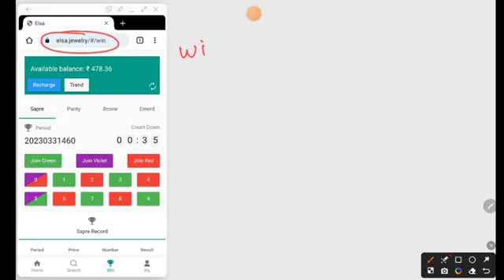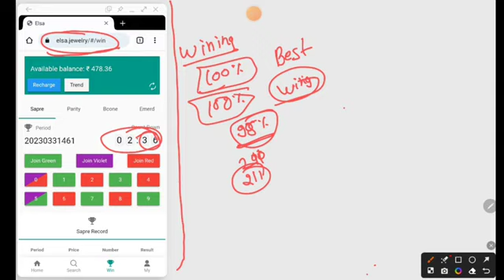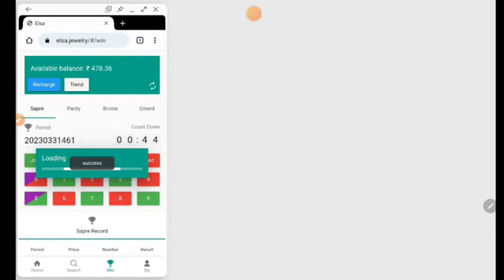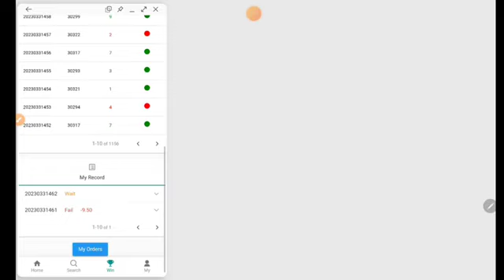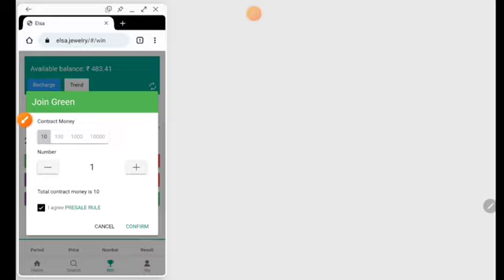Elsa jewelery colour prediction app win money 100%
App link